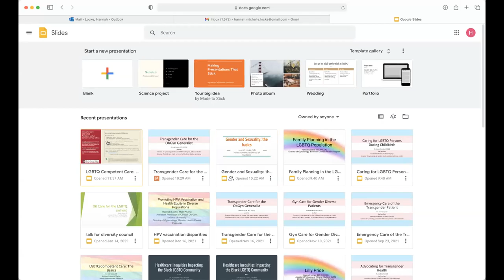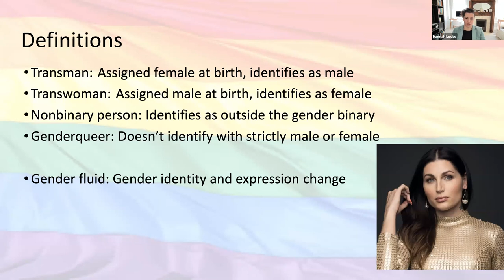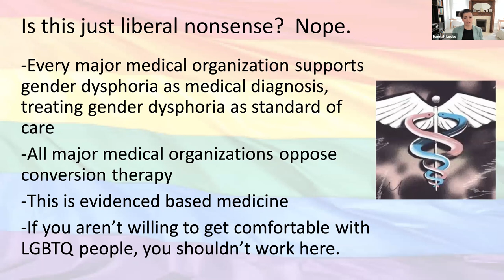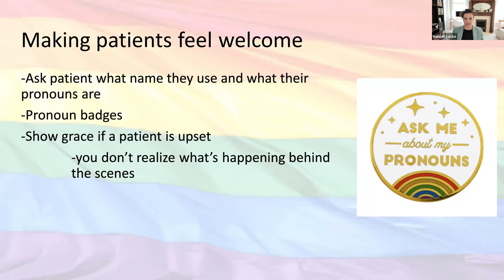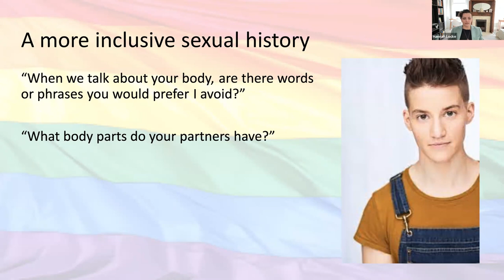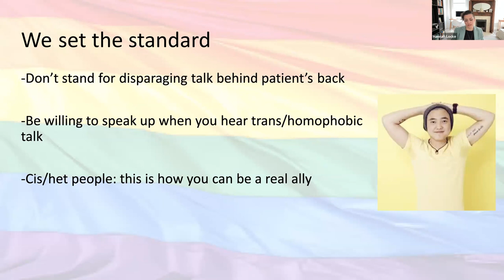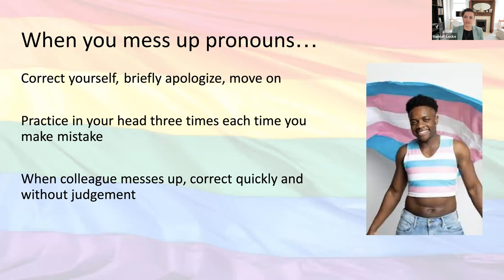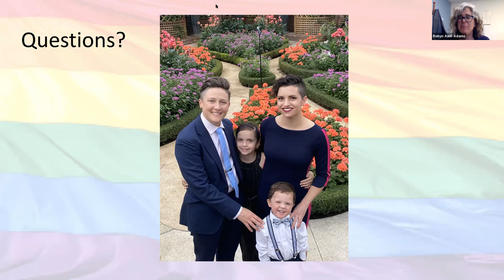March 2022: LGBTQ Competent Care: How Can We Do Better?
Hannah Locke, MD, FACOG

This lecture is no longer eligible for CE.

Objectives:
1. Identify the differences between sexual orientation and gender identity and explain current accepted terminology.
2. Discuss how to make LGBTQ patients welcome in our health care system.
3. Examine the challenges and inequities faced by the LGBTQ community.
4. Describe the importance of making the healthcare system safe and more inviting for the LGBTQ community.

Dr. Locke is an assistant professor of clinical obstetrics and gynecology for Indiana University. She earned her BA from Taylor University in 2009 and her MD from Indiana University in 2014. She sees patients at the Coleman Center at University Hospital and the Eskenazi Transgender Health and Wellness Center. She is passionate about taking care of LGBTQ+ patients, as well as educating the next generation of physicians about LGBTQ+ health issues. She serves as the ACOG District V Junior Fellow Legislative Chair and is on the IUSM LGBTQ Healthcare Committee. She lives in Indianapolis with her wife and children.

The Ethics Lecture Series is free and open to all. For additional information about the Charles Warren Fairbanks Center for Medical Ethics, please visit our